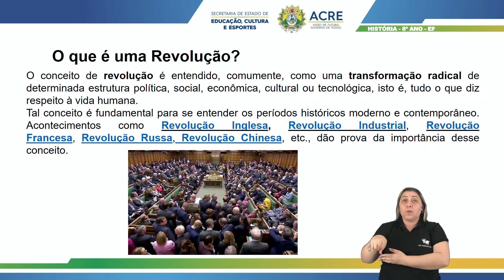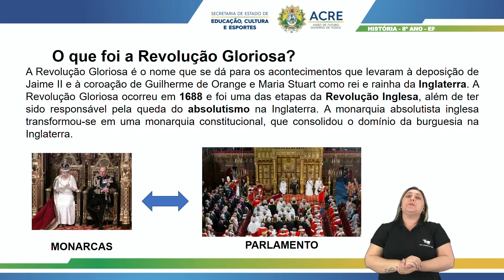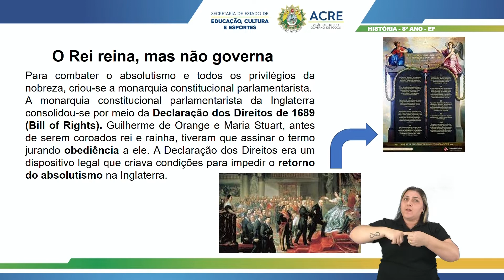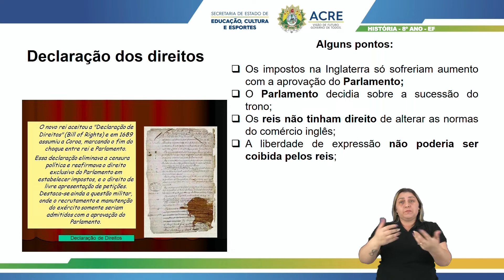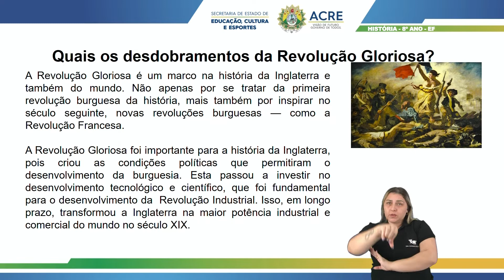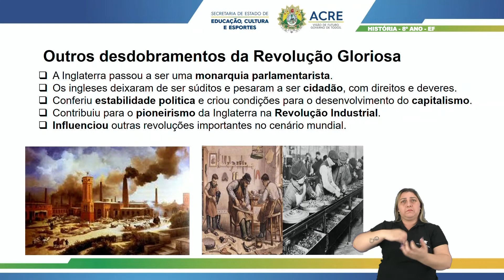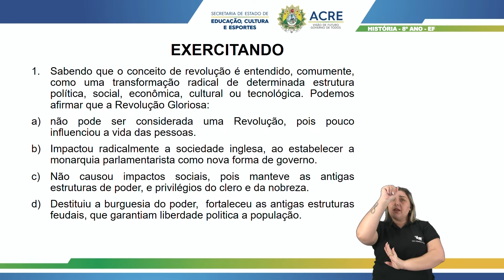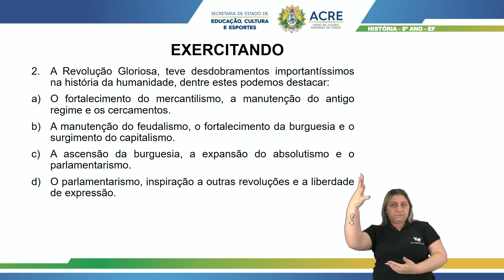8º Ano - História - Aula 13 - Revolução Gloriosa: Desdobramentos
8º Ano do Ensino Fundamental - Anos Finais.
Aula 13 de História.
Tema: Revolução Gloriosa: Desdobramentos.
Professor: Lucas.
Ano Letivo 2021
Acesse: